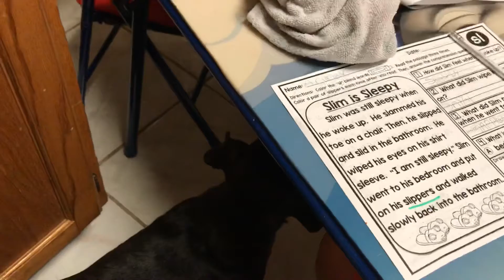Molly Vs Tootsie Roll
Join us as we watch our crazy 😜 dog Molly beg for Brittany’s Tootsie Roll.